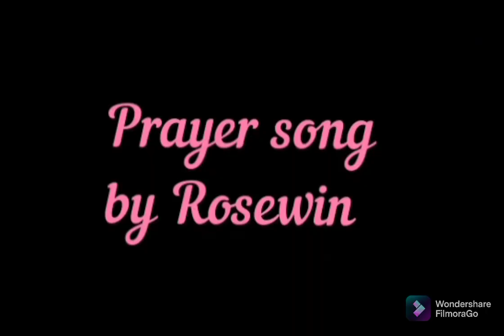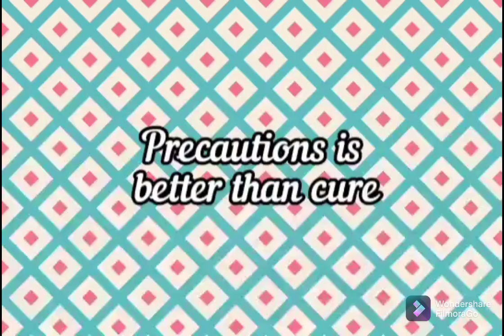Morning Assembly l St Joseph's Public School Anandapuram